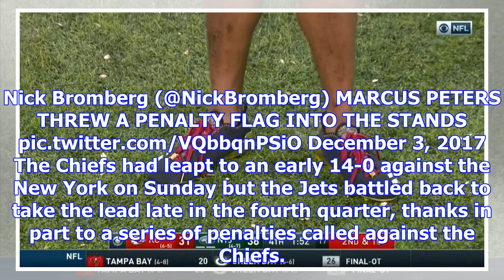Marcus peters throws penalty flag into crowd, ejects himself, returns sockless